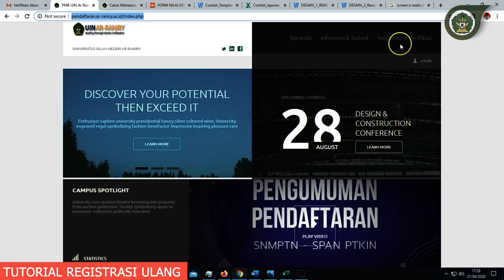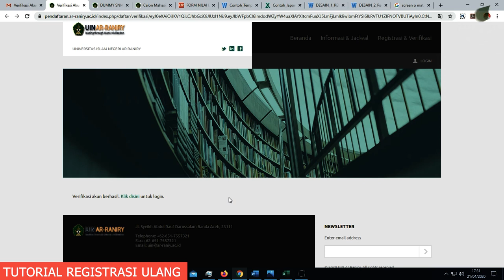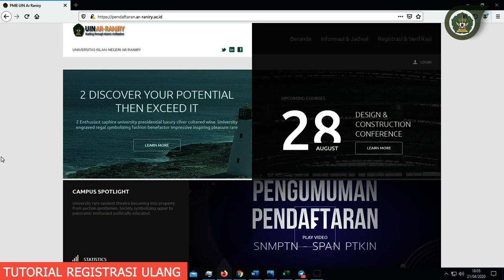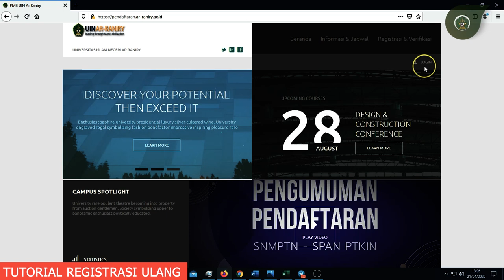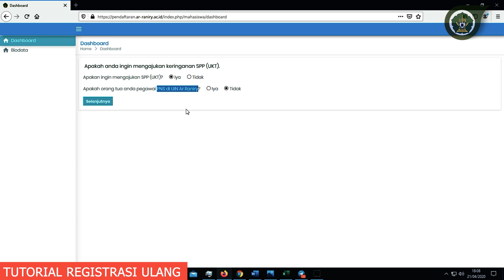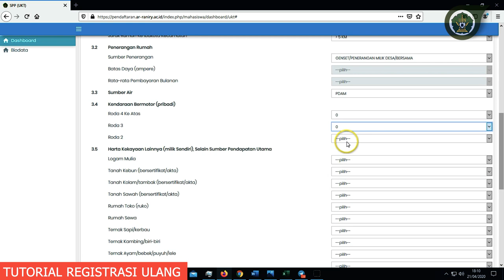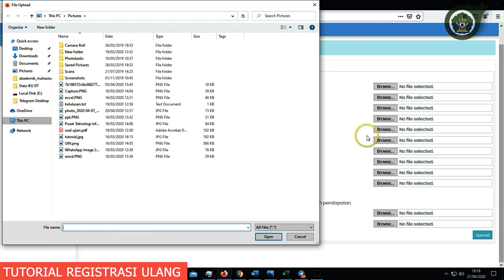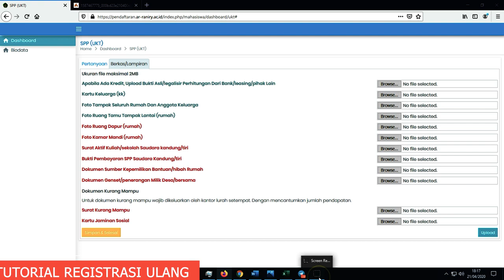PANDUAN PENDAFTARAN ULANG MAHASISWA BARU UIN AR-RANIRY BANDA ACEH TAHUN 2020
PANDUAN PENDAFTARAN MAHASISWA BARU UIN AR-RANIRY BANDA ACEH TAHUN 2020

JALUR PENDAFTARAN / KELULUSAN
- SPAN - PTKIN
- SNMPTN
- UM- PTKIN
- SBMPTM
- PMB - LOKAL
- PINDAHAN
- LUAR NEGERI
- LANJUT STUDI
- PASCASARJANA

- UNTUK MENDAPATKAN BERITA TERUPDATE SEPUTARAN KAMPUS UIN AR-RANIRY

YOUTUBU CHANNEL : KAMPUS UIN AR-RANIRY

Call center layanan informasi 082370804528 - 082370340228

UINAR-RANIRYACEH
SPAN-PTKIN
UM-PTKIN
PMB-LOKAL
LUAR NEGERI
LANJUT STUDI